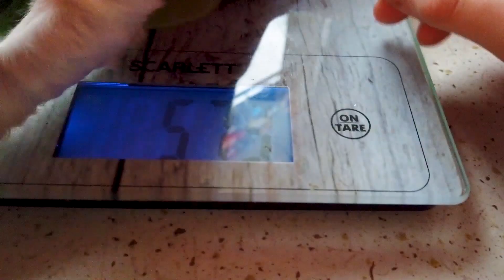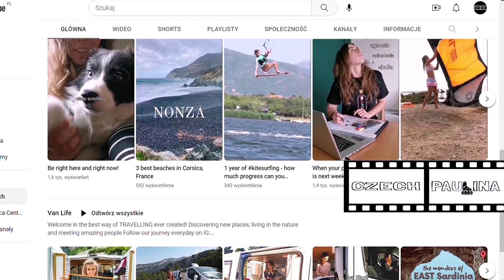Pierwsze tygodnie życia szczeniaków z ich mamą - 2 Moja hodowla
Długo wyczekiwane otwarcie oczu (10/11 dzień życia) i pierwsze kroczki naszych raczkujących szczeniaków bordercollie!
Cudownie było doświadczyć tych pierwszych tygodni życia i od początku być z naszymi szczeniakami - najlepsza decyzja o własnej hodowli, aby mieć swoje pieski w rodzinie od naszej suczki.
Polecam każdemu, kto chciałby się decydować na psa, choć nie ukrywam jest sporo papierologii, kosztów i roboty przy maluchach i Związku Kynologicznym.
Nawet na ten jeden raz, było warto!
Chcę podzielić się moim doświadczeniem w filmach, które są dla nas niesamowitą pamiątką, a dla Was motywacja i edukacją (w przyszłości więcej filmów stricte informacyjnych) o hodowli
Wpadnijcie na mojego IG, FB i bloga po codzienna dawkę energii!
00:00 Ile ważą szczeniaki?
00:17 Otwarcie oczu = 10 dzień życia
00:50 2-tygodniowe szczeniaki
01:44 Pierwsze kroki szczeniaków
02:29 Ile śpią szczeniaki?
03:10 Pierwsze zabawy bordercollie
04:12 Karmienie szczeniaków